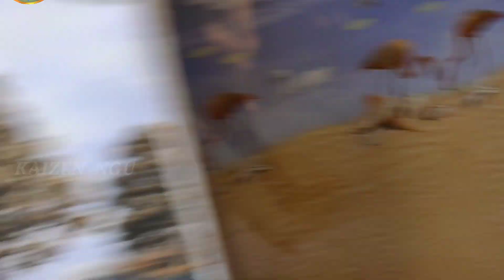କ'ଣ ପାଇଁ ଏତେ ପିଲା // @KaizenNGU // 2022 Children's day Utsav